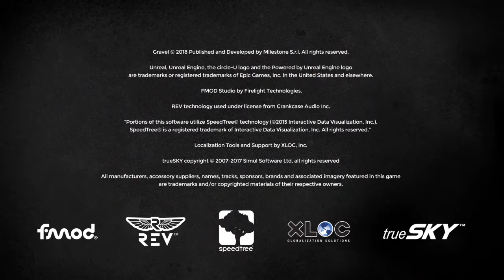First race in dirt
Gravel